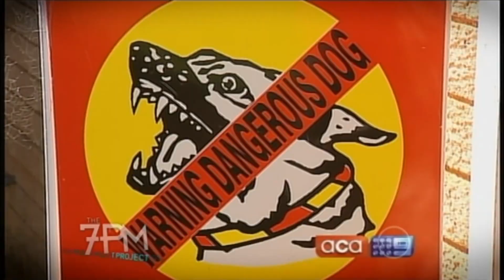i bet 1,000,000$ you will laugh